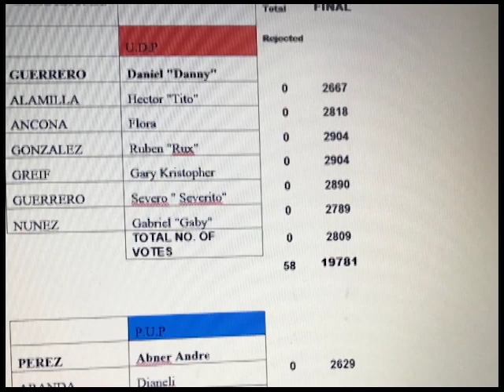P.U.P. ready to present case for new election in San Pedro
The national executive of the People’s United Party met earlier today to discuss a range of national and intramural issues, including a legal challenge of the results in San Pedro following the March seventh municipal elections.  Having reviewed the voting process, the P.U.P. believes that it has enough to contest the outcome of the election in the Supreme Court.  The matter is expected to be filed in the days ahead.  During this morning’s caucus other issues were raised.  Party Chairman Henry Charles Usher provided a brief update on today’s meeting.